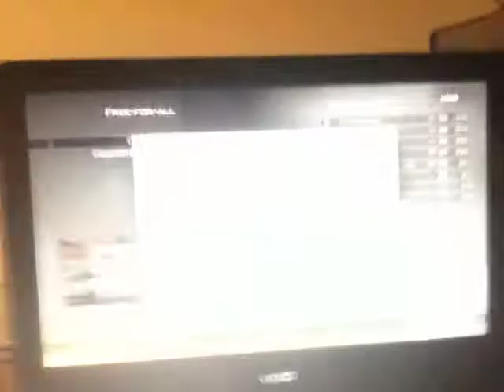My First Nuke.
I have witnesses to prove I only used a tactical knife in Free-For-All. I obviously couldn't record the whole thing on my iPhone while playing though. But I got the main proof. :D